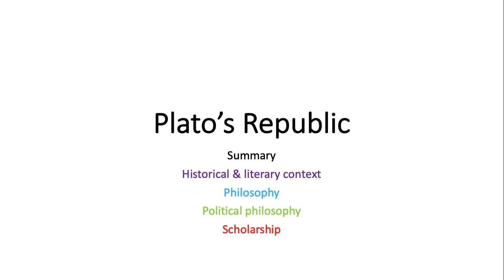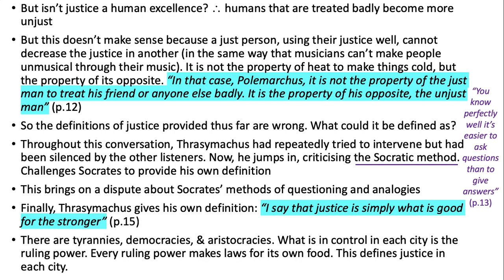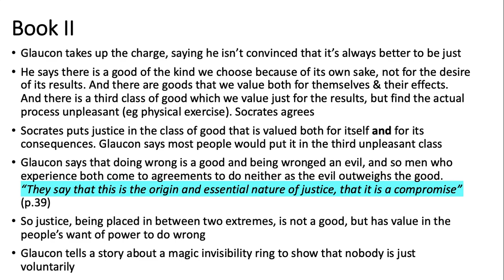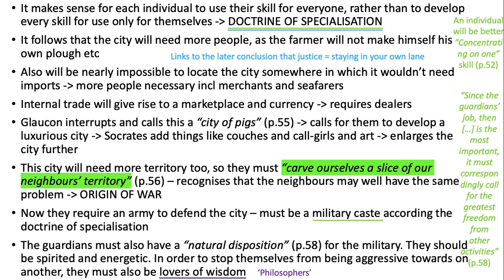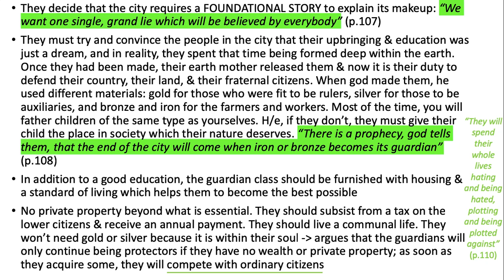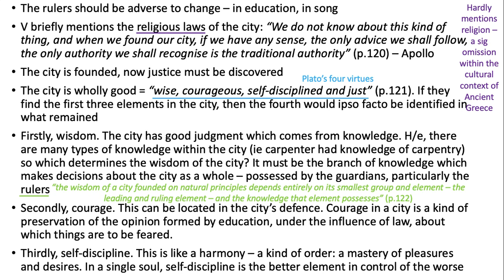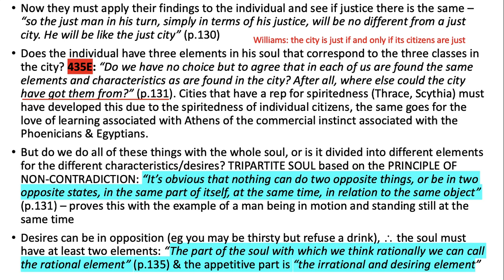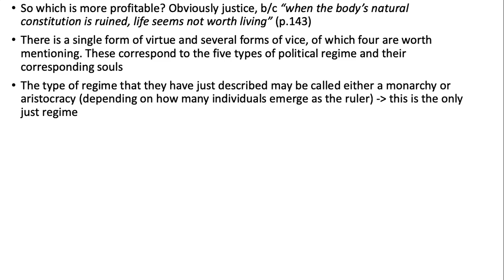Plato's Republic Books I-IV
A detailed summary of the first 4 books of Plato's Republic

Reading list:
• J. Annas, An Introduction to Plato’s Republic, (Oxford: Oxford University Press, 1981)
• M. Burnyeat, ‘Utopia and Fantasy: The Practicability of Plato’s Ideally Just City’, in G. Fine (ed.), Plato 2: Ethics, Politics, Religion, and the Soul, (Oxford: Oxford University Press, 1999), pp. 297-308
• J. Cooper, ‘The Psychology of Justice in Plato’, American Philosophical Quarterly 14 (1977)
• G. Ferrari, City and Soul in Plato’s Republic, (Sankt Augustin: Auflage, 2003)
• J. Lear, ‘Inside and outside the “Republic”’, Phronesis 37 (1992), pp. 184-215
• J. Ober, Political Dissent in Democratic Athens: Intellectual Critics of Popular Rule, (Oxford: Princeton University Press, 1998)
• Plato, G. Ferrari (ed.), T. Griffith (trans.), The Republic, (Cambridge: Cambridge University Press, 2000)
• C. Reeve, Philosopher-Kings: The Argument of Plato’s Republic, (New Jersey: Princeton University Press, 1988)
• C. Rowe, M. Schofield (eds.), The Cambridge History of Greek and Roman Political Thought, (Cambridge: Cambridge University Press, 2000)
• B. Williams, ‘The Analogy of City and Soul in Plato’s Republic’ in E. Lee, Exegesis and Argument, (The Netherlands: Van Gorcum, Assen, 1973), pp. 196-206